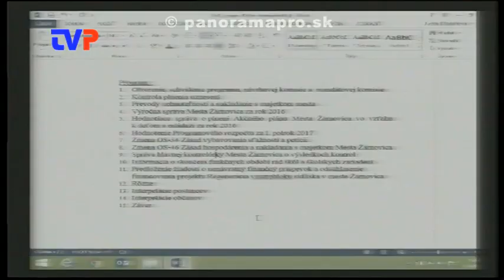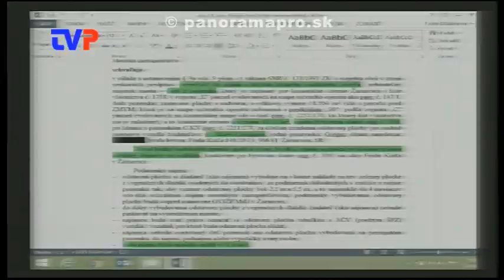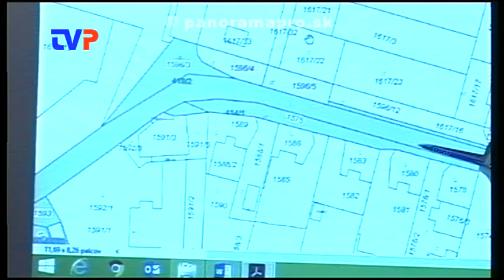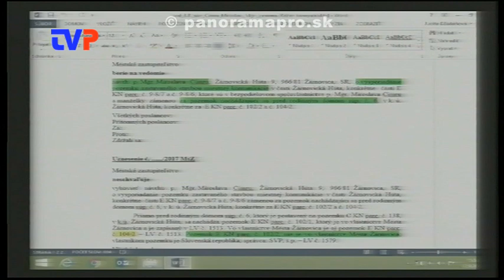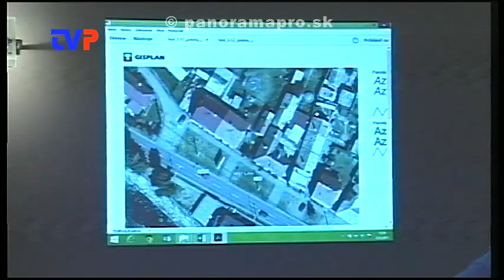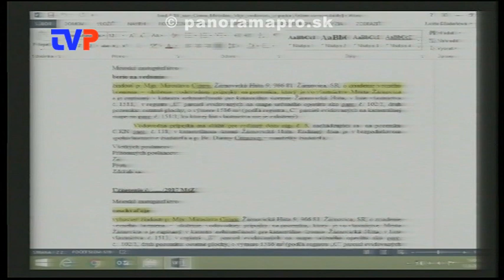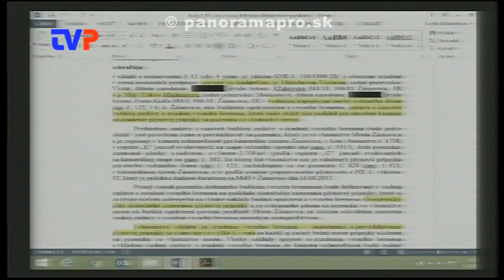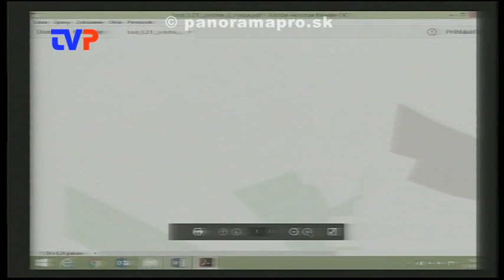5. Mestské zastupiteľstvo poslancov 1. časť